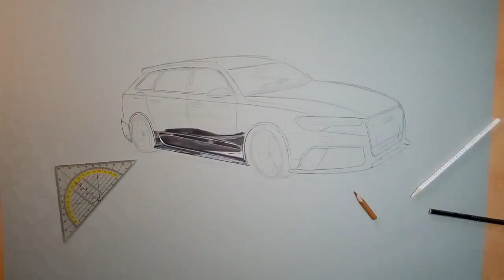How I draw a car (Audi RS6 Avant) - speed drawing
How to draw a car (Audi RS6 Avant), drawing of an Audi RS6 Avant by GermanART

_________▼ MORE INFORMATION ▼_________

✎ THIS DRAWING TOOK ME: 8h 10min